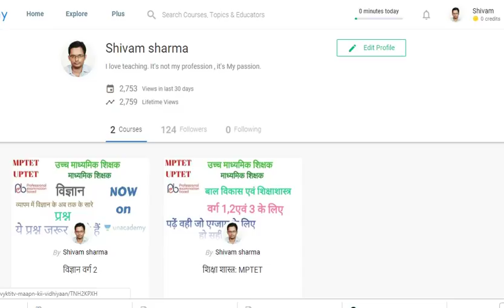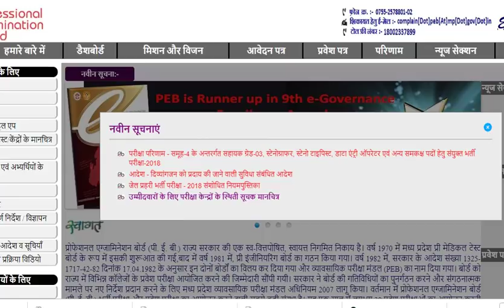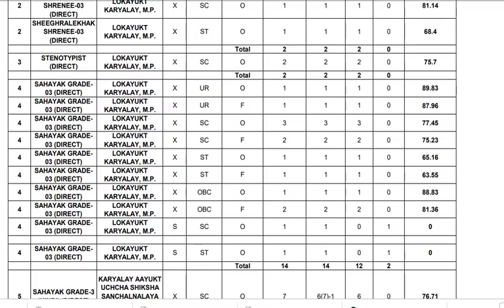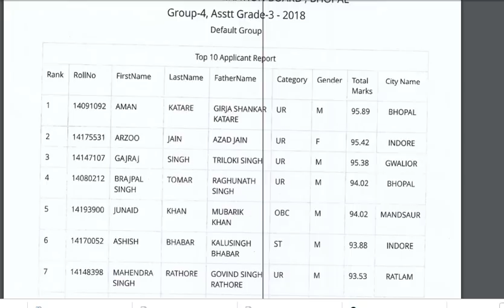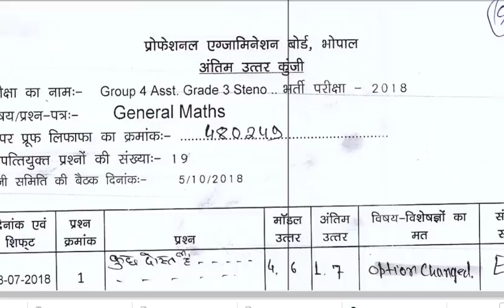व्यापम ग्रुप 4, परिणाम घोषित क्या रहा कट आफ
My mouse

My Smartphone

My printer

हमारे कूपन कोड की मदद से व्यापम की टेस्ट सीरीज खरीदने पर आपको 50 प्रतिशत की छूट मिलेगी - कूपन कोड – GURDPEB50
प्रदेश के सर्वश्रेस्ठ कोचिंग संस्थान "इंदौर कौटिल्य अकेडमी" के संस्थापक, नरेंद्र सर के मार्गदर्शन में तैयार की गई उत्कृष्ट टेस्ट सीरीज द्वारा, MP Pariksha एप पर घर बैठे करें MPPSC की तैयारी।
हमारे कूपन कोड की मदद से MPPSC की टेस्ट सीरीज खरीदने पर आपको 25 प्रतिशत की छूट मिलेगी - कूपन कोड – GURDPSC25